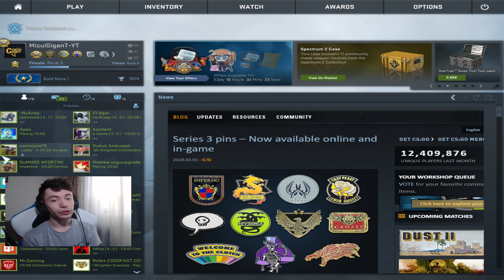Cumetreee ! iti cam sare tinta =))